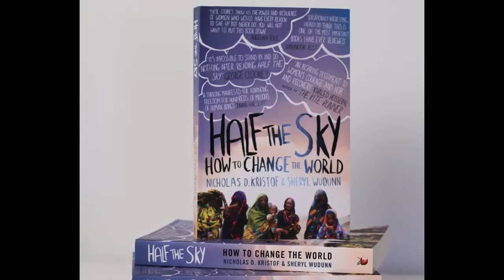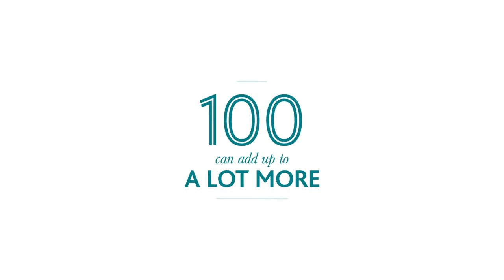100 Women - Introduction of 100 Women